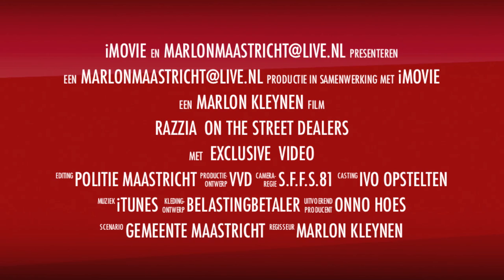[Official Trailer]20/06/2013 DealeR RaZZiA IntO A CoFFeeShoP MaaSTrichT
Like it or not and leave your feedback/comments.THX

20/06/2013,Maastricht

Een donkere man komt om 2 uur in de middag de coffeeshop binnen gerend,met knal rode ogen van de pepperspray op weg naar de wc,,,,,met op de hielen nagezeten door 3 agenten.
Ze kunne nog net voor hij de wc deur kan sluiten hem, met verzet uit de wc tegen de grond aan werken,,,,,,hierna werd mij verboden door politie met als dreiging inbeslagname apparatuur, verder te filmen,
toen ik buiten kwam zag ik tot mijn verbazing dat er nog een negroïde man werd gefouilleerd door 7 agenten terwijl de eerste werd afgevoerd, deze mocht overigens gewoon verder lopen...na controle,,,,ook stond er een eigen fotograaf  bij die mee in de politie auto mocht, met zijn neus er boven op,dat mag dan wel weer,,
ben nog naar het politiebureua geweest om een reactie te vragen ook dit heb ik volledig op geluid/beeld..